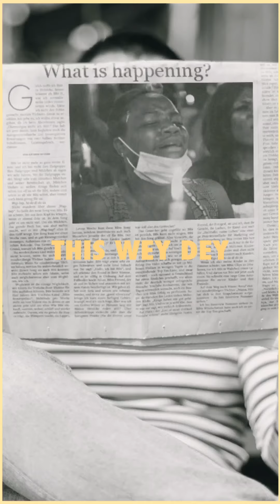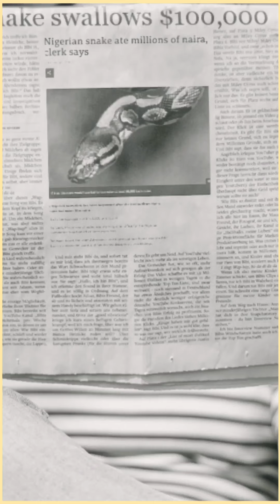Crazy - C_Noms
Crazy - C_Noms. Produced by C_Noms